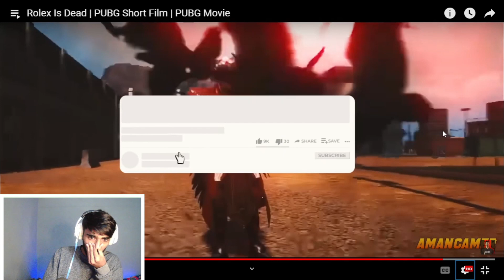Rolex Is Dead | Blood Raven Season 3 | PUBG Movie Series | Reaction Aman Pubg Movie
Rolex Is Dead | Blood Raven Season 3 | PUBG Movie Series | Reaction Aman Pubg Movie @AmanGamerYT

Credits - Aman Gamer

I try to make you laugh by watching videos of others and I also laugh at, so I enjoy doing it. How do you like this video, tell me by commenting because it will give me a lot of happiness thank you

if you watched this video and you like it
this will help me a little and you will be inter tent in next new video

if you have any question you can ask me on Instagram

pubg mobile
bgmi india